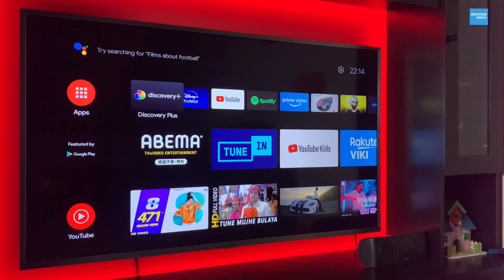Top 3 Budget Wireless Gamepad for Android TV & PC | Best Gamepad Full Comparison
Top 3 Budget Wireless Gamepads for Android TV & PC, Best Wireless Gamepads Comparison in Hindi. So Hi Friends in this video I am going to compare 3 best budget wireless gaming controllers which is Cosmic Byte Nebula, Redgear Zonik and Amkette Evo Fox. We also tested this gamepads with our smart tv and pc so lets find out which one is best for you
Redgear Zonik
Amkette Evo Fox
About Cosmic Byte Nebula
Experience console gaming with this wireless gamepad by Cosmic Byte. It comes with easy to customize controls and extensively supports your PC. It is a perfect controller that you can have for your PC. This gamepad is supported by lithium polymer 600mAh battery that provides power for up to 12 hours. The built-in dual vibration motor provides a maximum game thrill.
About Redgear Zonik
Featuring 2.4GHz wireless technology and supporting up to 10 metres range, the Redgear Zonik wireless gamepad is the ideal choice for those looking to enjoy your favourite games without the hassle of cables and wires. The built-in lithium-ion battery in this gamepad allows you to game like a pro for up to 10 hours on a single charge. A single charge for upto 30-minute can provide uninterrupted gameplay for up to 2 hours. The gamepad has an integrated dual intensity motor which allows a realistic gaming experience. Now experience the crashes, bumps and shots with a realistic intense vibration. The revolutionary new turbo mode in the gamepad allows you to configure your weapons to shoot in bursts. It gives you a tactile advantage in shooting games.
About Amkette Evo Fox
The Evo Fox Elite Pro Wireless Gamepad comes with a new and improved high performance Wireless USB Receiver, that ensures a Zero Lag Wireless Performance even when playing from the bean bag. This Wireless Controller supports Windows XP, 7, 8 and 10 with both X input and D input modes, works really well with Android TVs and also with the PS3. It automatically detects and changes the gamepad mode based on your system. Plug and Play
My Phone Redmi Note 8
My Vlogging Tripod DJI  Gimbal
My Smart Android TV
My Earphones
My Primary Tripod
My Second Tripod
My Mic

0:00 Intro
0:30 Physical Overview and Quality
4:00 Battery and Wireless Range
5:03 Connectivity Options
5:52 Gameplay on TV and PC
8:23 Vibration Test
9:09 My Opinion